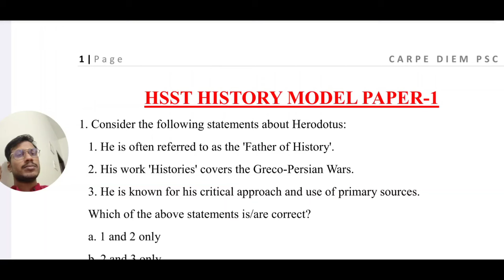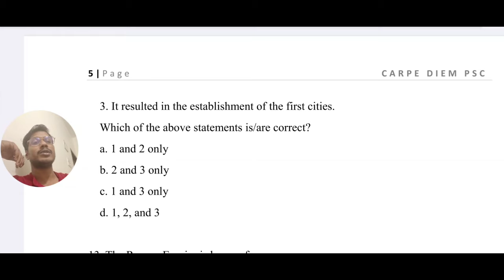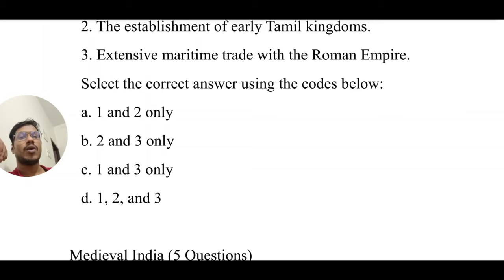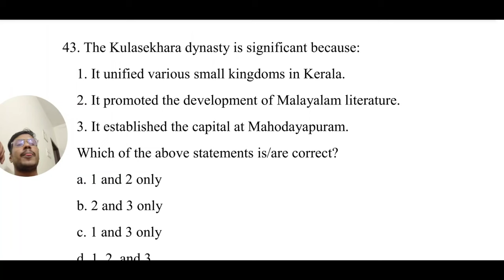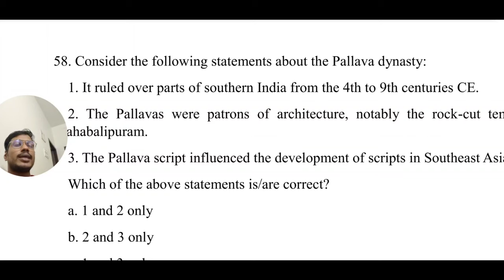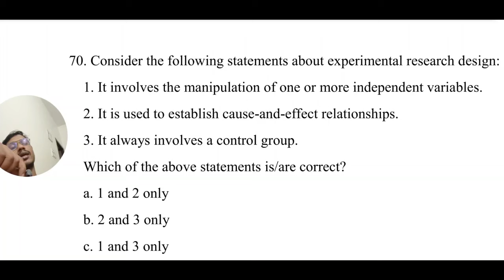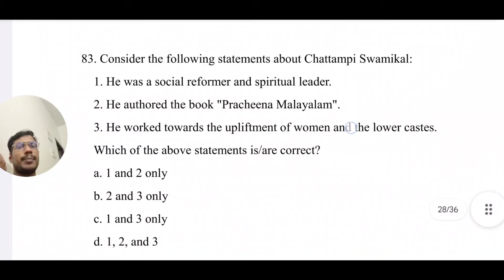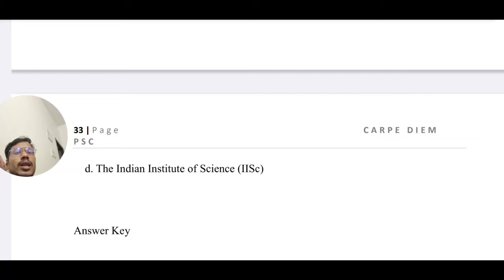HSST HISTORY| MODEL QUESTION PAPER| SET 1| UGC NET| KERALA PSC| CARPE DIM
made by Carpe Diem PSC